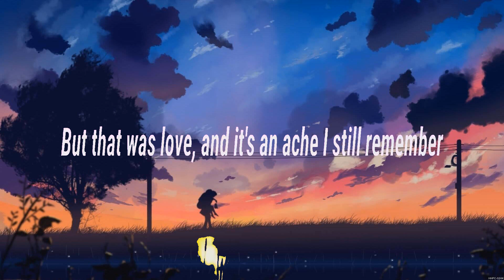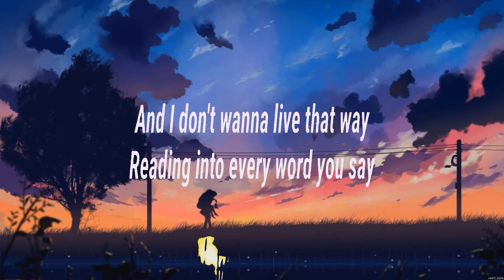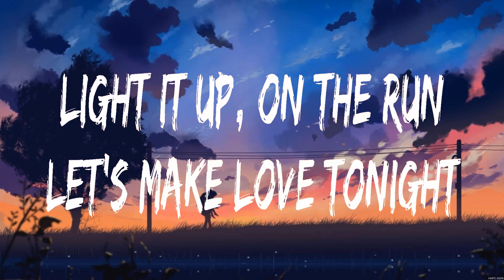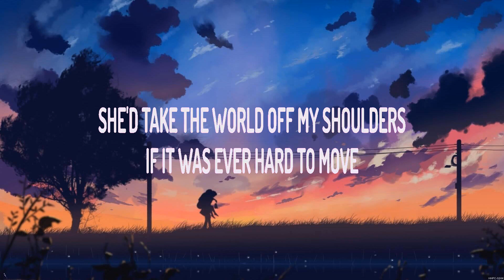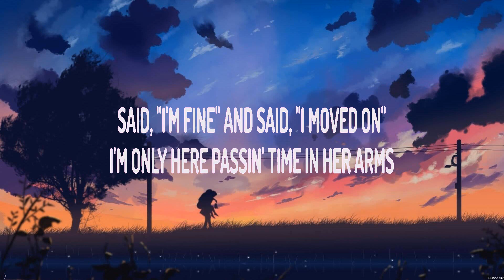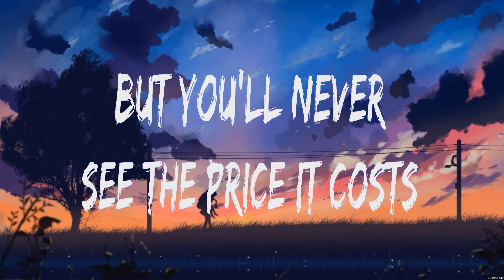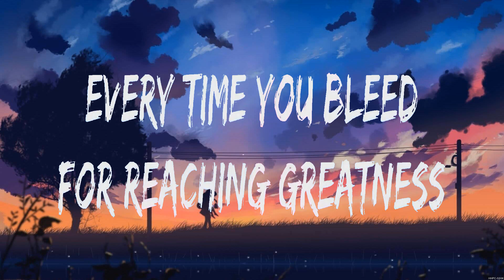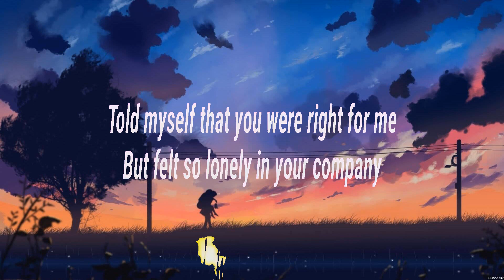Gotye - Somebody That I Used To Know (Lyrics) ZAYN & Sia, Joji, League Of Legends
1. Gotye - Somebody That I Used To Know
2. ZAYN & Sia - Dusk Till Dawn
3. Joji - Glimpse of Us
4. League Of Legends - Legends Never Die